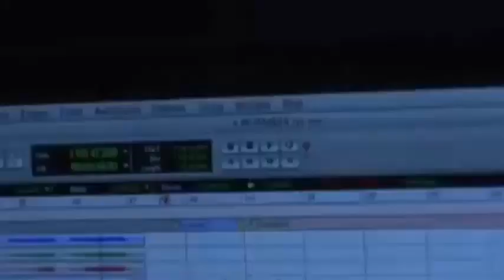RAPHAEL 2009 a dúo con PAUL ANKA - "MY WAY"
De la producción "RAPHAEL 50 AÑOS DESPUÉS"

El final se acerca ya
lo afrontaré serenamente
ya ves que he sido así
te lo diré sinceramente

i’ve travelled each and every highway,
but more, much more than this

Jamás viví un amor
que para mí fuera, fuera importante
tomé sólo la flor
y lo mejor de cada instante
viajé y disfruté
no sé si más, que otro cualquiera
si bien todo esto fue

but through it all,
when there was doubt,

Quizás también dudé
cuando yo más, me divertía
quizás yo desprecié
aquello que yo no comprendía

and may y say –not in a shy way,

Porque sabrás que un hombre al fin
conocerás por su vivir
no hay porque hablar, ni que decir
ni recordar, no hay que fingir
puedo seguir hasta el final

For what is a man,
what has he got?
if not himself, then he has naught
to say the things you truly feels,
and not the words of one who
kneels